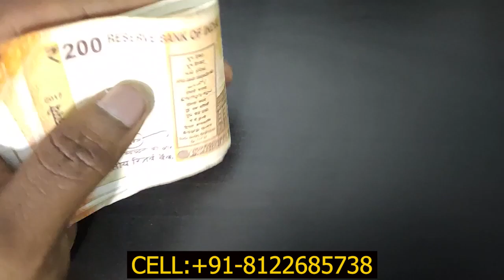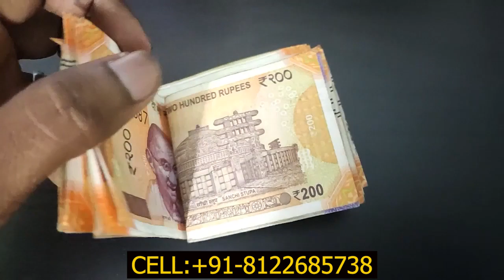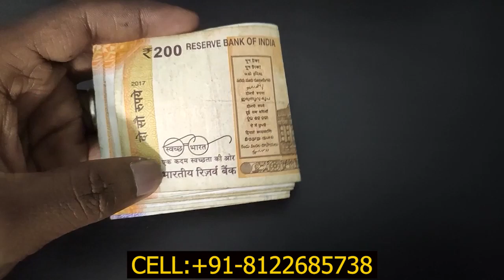வியாழன் அமாவாசை அன்று இதை செய்தால் கோடீஸ்வரர் யோகம் கிடைக்கும்